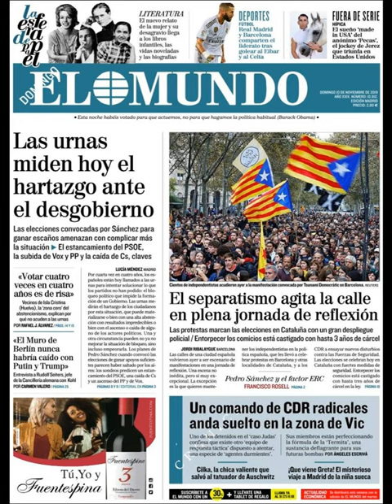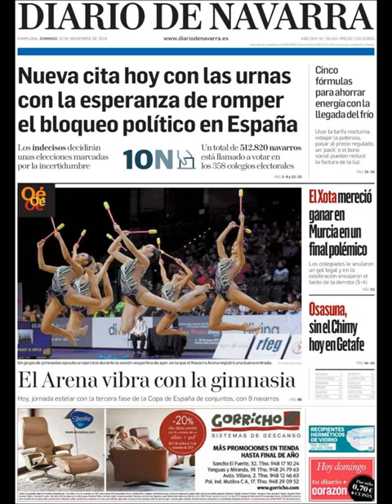Noticias Domingo 10 Noviembre 2019 Titulares Portada Diarios Periódicos España Spain